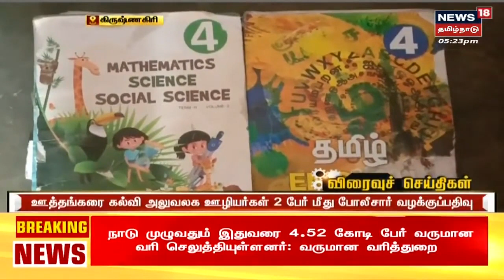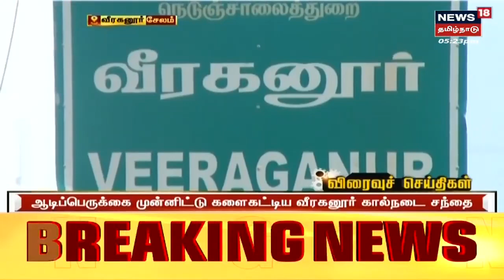Tamil News Headlines : (Express18 Headlines) | எக்ஸ்பிரஸ்18 விரைவுச் செய்திகள் | Sat Jul 30 2022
உங்கள் வீட்டின் எளிமையிலிருந்து இலாபகரமான வணிகத்தைத் தொடங்குங்கள். IndianMoney யின் ffreedom app-ஐ பதிவிறக்கி வல்லுநர்களிடமிருந்து கற்றுக்கொள்ளுங்கள்.

Tamil News Headlines : (Express18 Headlines) | எக்ஸ்பிரஸ்18 விரைவுச் செய்திகள் | Sat Jul 30 2022 | செய்திகளை துல்லியமாகவும் துரிதமாகவும் வழங்கும் தமிழகத்தின் முதன்மை செய்தி தொலைக்காட்சி உங்கள் நியூஸ் 18 தமிழ்நாடு Express18 News18Tamilnadu TamilNews n18oc_tamil-nadu